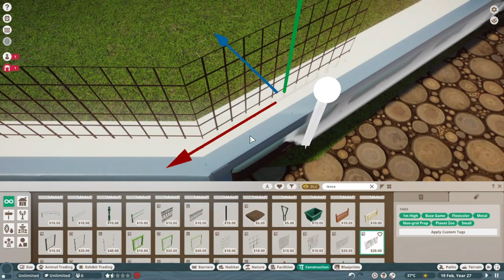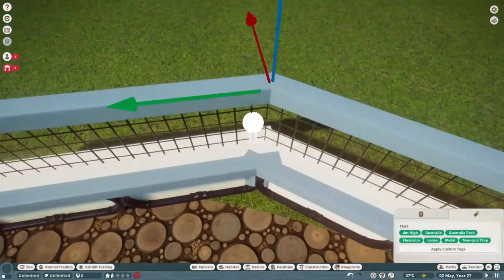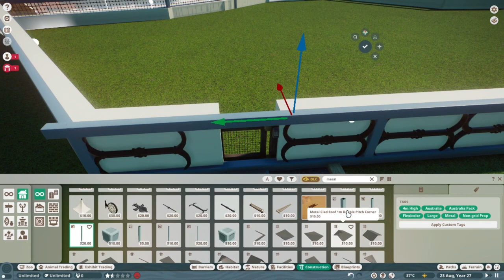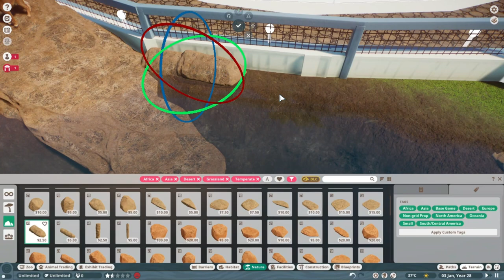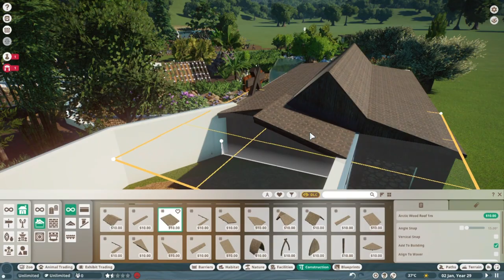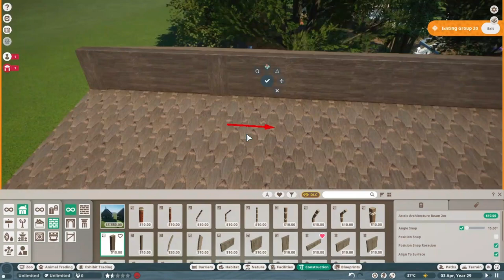We made a Caracal Habitat! Grassland DLC Planet zoo Speedbuild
Welcome to a new speedbuild video.

Today we make a habitat for the Caracal.
An new animal that comes with the grassland animal pack!

The caracal (or Caracal caracal) is a small wildcat living in the savannahs, marshes, semi-deserts and wood and scrublands of Africa and the Middle East. Its coat is tan-red with a paler underside and the body is stocky with large feet and a comparatively short tail. It has large pointed ears with long, black tufts protruding from the tips, as well as dark facial markings above the eyes and sides of their lips. Caracal males are slightly larger than females, but sexes otherwise look alike. Males stand 41cm to 53cm tall at the shoulder, have a head-body length of 75cm to 108cm with and weigh 7.2kg to 19kg. Females are 39cm to 51cm tall, 71cm to 103cm long and weigh 7kg to 15.9kg. The short tail is between 18cm and 34cm long.

Caracals are categorised as a species of Least Concern and are not endangered. Historically, caracals have been tamed and used for hunting in some cultures.